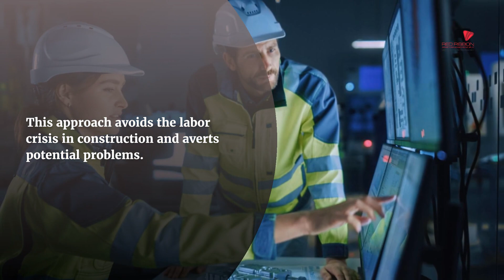What About the Workers?…Millennial Construction is still People Powered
People are playing as big a part as technology in shaping the future of global construction.

Trends